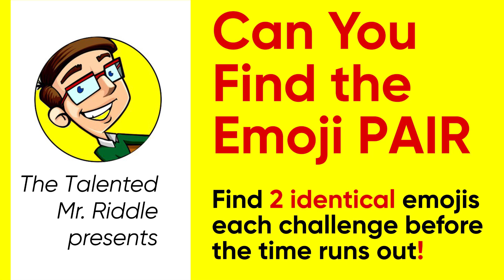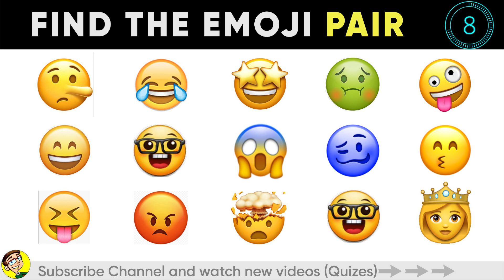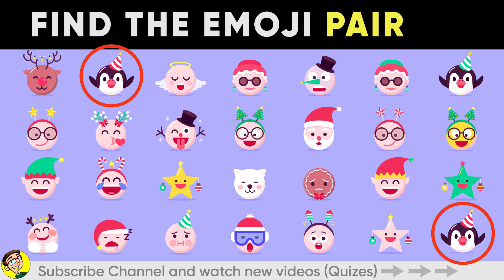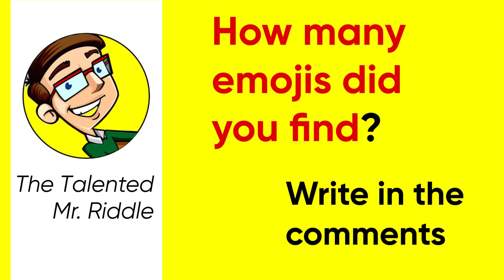HOW GOOD ARE YOUR EYES | FIND THE PAIR. Spot the odd pair. Quiz - Find the pair #6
HOW GOOD ARE YOUR EYES | FIND THE EMOJI PAIR | Emoji puzzles | Spot the odd Emoji pair. Emoji Quiz.

Can you find 2 identical emojis in each challenge before the time runs out? Find the emoji pair in 15 seconds. Emoji Puzzles Halloween. Spot the odd emoji pair. Find the pair game emojis quiz.  Can you find the odd emoji pair out in these picture? Test yourself with 23 simple and challenging puzzles. Each have two object slightly different from the rest in the set. Give your brain a wake-up workout and test how quick you can spot 2 of the same pictures.

New videos, riddles, puzzles and interesting tasks every day.

Talented Mr. Riddle

Join the community of curious people! 😉

✅ FIND THE EMOJI PAIR | Emoji puzzles | Spot the odd Emoji pair. Emoji Quiz.

✅ HOW GOOD ARE YOUR EYES | FIND THE EMOJI PAIR. Spot the odd Emoji pair. Emoji Quiz.

✅ CAN YOU FIND THE ODD EMOJI. Out in This Pictures puzzles - Odd one out - 22 Emoji Puzzle Brain game

✅ Odd Ones Out SQUID GAME Puzzles 3 | Spot The Difference Squid Game Reaction | Squid Games 2021 Quiz

✅ ONLY 3% CAN GUESS THE DISNEY MOVIE EMOJI in 10 Seconds - Emoji Puzzles | Disney Movie Emoji